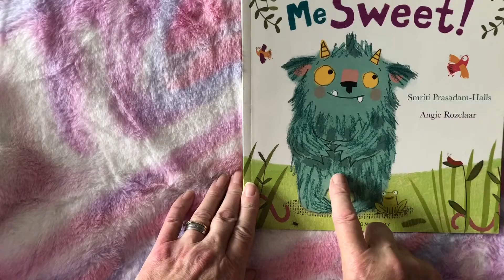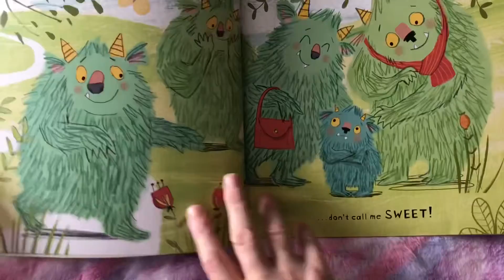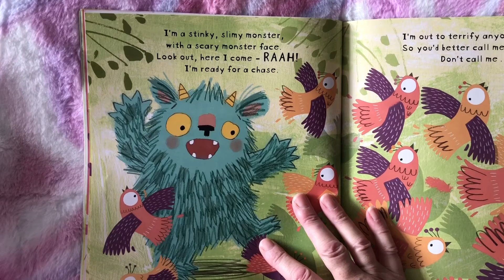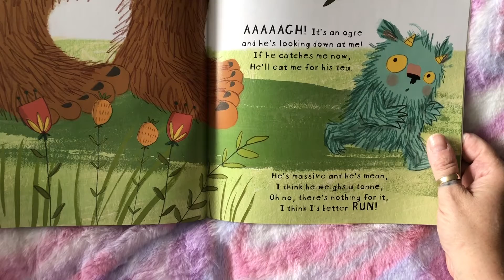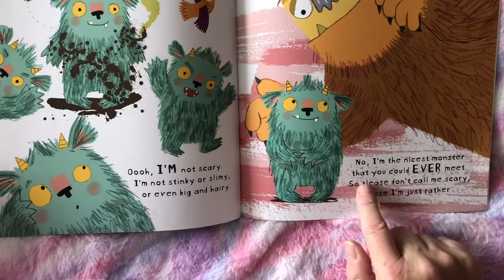STORY TIME - DON’T CALL ME SWEET FOR GILLY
A story especially for scary monsters